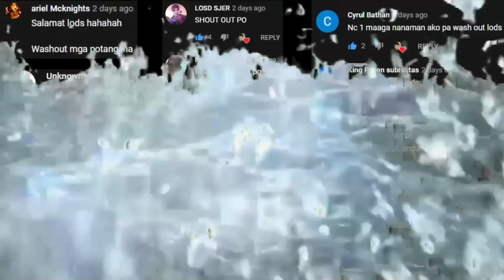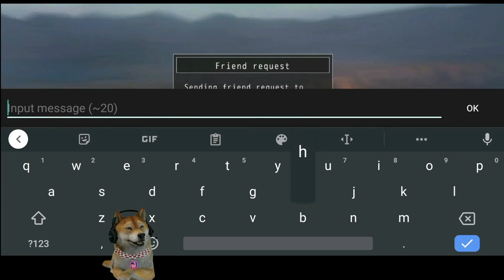Lupinus Avabel (Open World MMORPG) May Arena/Practicing Yard Like Ran Online - Gameplay Review Ph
5 Open World MMORPGs sa Android/IOS (No Vip & Vip Edition) Gameplay Review Ph 2021
5 New MMORPGs sa Android/iOS (Vip & No Vip) Open World MMORPG September 2020 Gameplay Review Ph
 5 New MMORPGs sa Android/iOS (Vip & No Vip) Open World MMORPG September 2020 Gameplay Review Ph
5 New MMORPGs sa Android (Vip & No Vip) Open World MMORPG August 2020